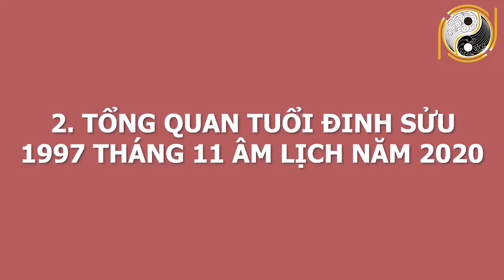Tử Vi 12 Con Giáp - Tuổi Đinh Sửu 1997 Tháng 11 ÂL GIÀU Hay NGHÈO, Vận Hạn Ra Sao? Biết Sớm Giàu Sớm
01. Linh phù giải hạn
02. Hồ lô hóa giải Ngũ Hoàng
03. Mai Hoa Phú Quý
04. Gương bát quái tinh cầu
05. Kim bài thái tuế 2023
06. Vòng tam hợp Dần Ngọ Tuất
07. Vòng tam hợp Thân Tý Thìn
08. Vòng tam hợp Hợi Mão Mùi
09. Vòng Tam Hợp Tỵ Dậu Sửu
10. Bát bảo tâm kinh
11. Minh Quang pháp bảo cầu
12. Minh Quang pháp bảo lục giác
13. Tỳ Hưu Lộc Tài (Đồng)
14. Tỳ Hưu Khai Vận ( Bạch Ngọc)
15. Bách Niên Tụ Tài ( tụ tài lộc)
16. Song long ngọc ấn ( ấn thăng quan)
17. Kim bài ngũ Lộ Thần Tài
18. Hồ lô bình an ( treo xe)
19. Móc khóa văn xương
20. Ống bút văn xương gỗ đào
21. Bút văn xương gỗ đào
22. Bút văn xương gỗ đào nhỏ
23. Hoa mai kim tiền ( mạ vàng )
24. Các vật phẩm phong thủy khác Tử Vi 12 Con Giáp - Tuổi Đinh Sửu 1997 Tháng 11 ÂL GIÀU Hay NGHÈO, Vận Hạn Ra Sao? Biết Sớm Giàu Sớm.
Qúy vị và các bạn thân mến, trong phần luận giải tử vi từng con giáp từng tuổi chúng ta hãy cùng tìm hiểu xem vận trình những gia chủ Đinh Sửu trong tháng 11 âm lịch  diễn ra như thế nào? Và chi tiết cát hung nạp vận ra sao? Xin mời quý vị và các bạn hãy cùng theo dõi video ngay sau đây của chúng tôi và từ đó nhận lời khuyên từ những chuyên gia phong thuỷ hàng đầu nhé!